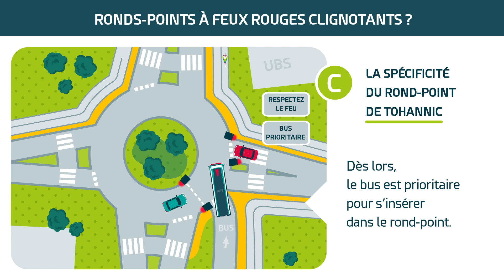Les voies de transports collectifs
Ensemble, partageons la route ! L'agglo a réalisé des travaux d'aménagement sur le territoire pour rendre la circulation plus fluide aux transports collectifs. On vous explique les différents dispositifs mis en place.